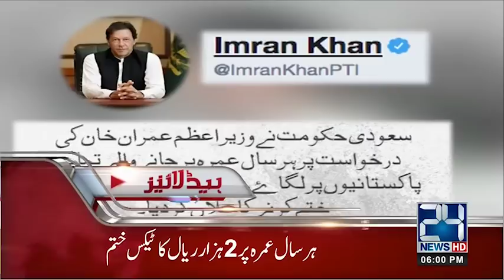News Headlines | 6:00 PM | 18 Oct 2018 | 24 News HD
24 News HD is one of the leading news channels of Pakistan bringing you the latest current affairs from Pakistan and around the world.